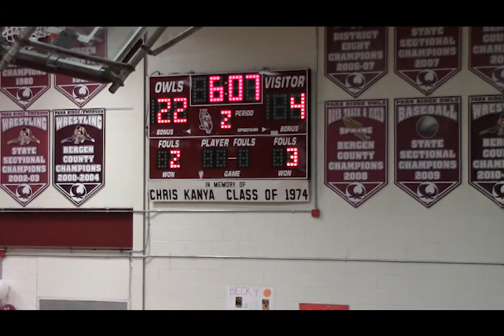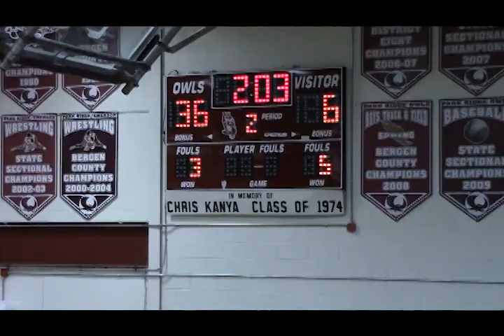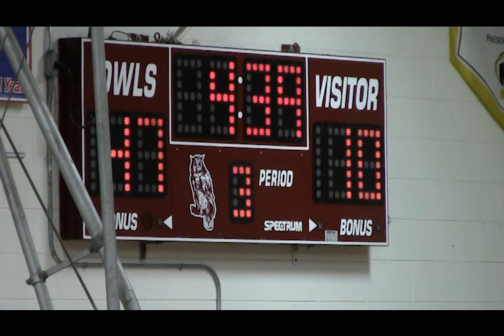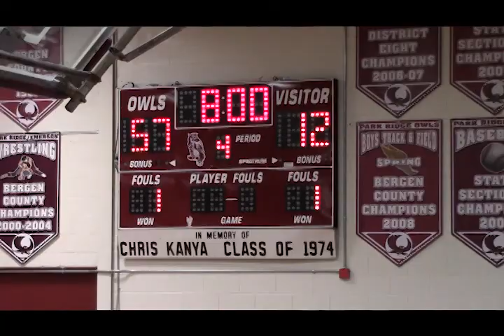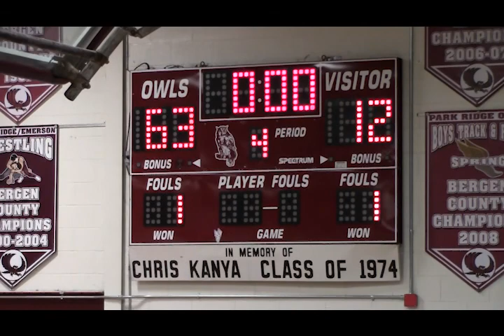2020 PRHS Varsity Girls Basketball vs Palisades Park - Senior Night - 1/14/20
Varsity girls basketball
Sue Tudisco, camera